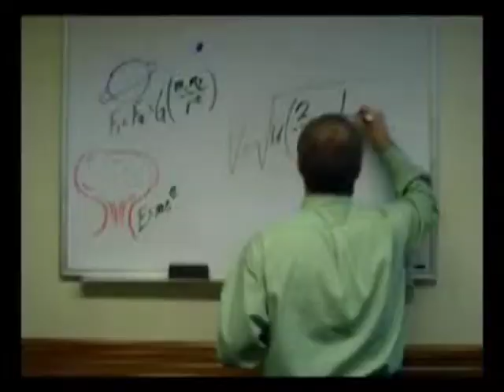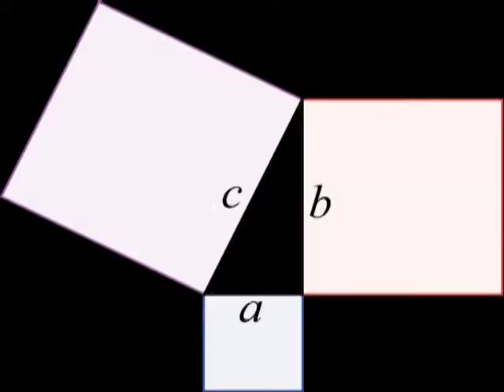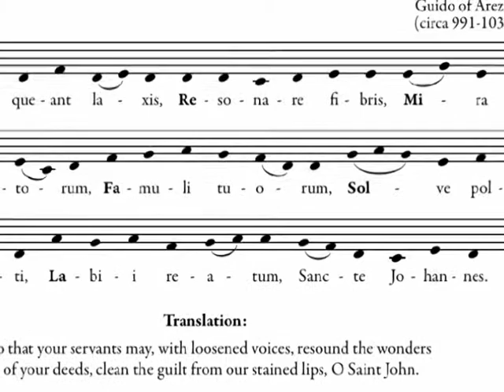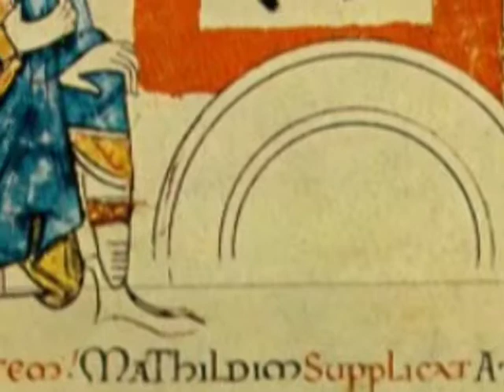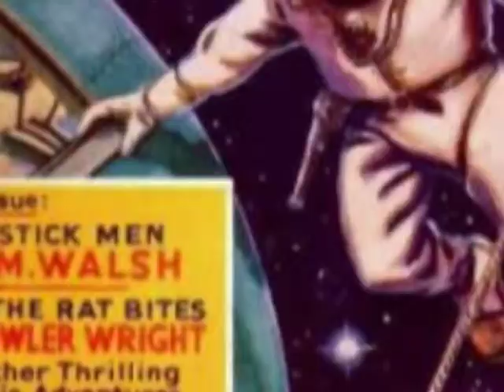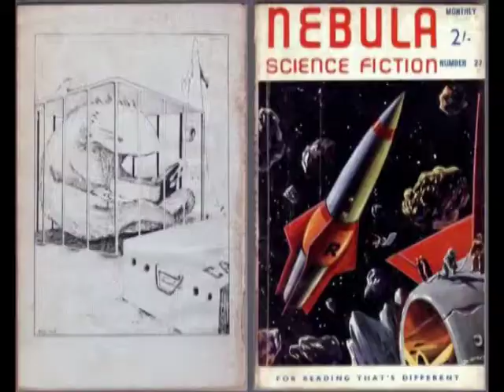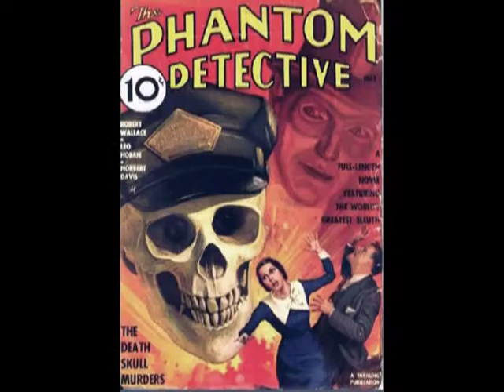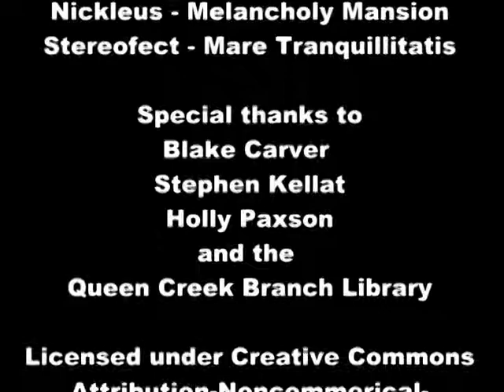Hyperlinked History - Irrational Behaviour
The only surviving episode of my history series, Hyperlinked History. A James Burke-esque stroll through time. The others were lost to a hard drive failure and Blip.tv deleting everything.

But ya know, I'd like to re-shoot them sometime soon. After all, I have skills now that I didn't then.